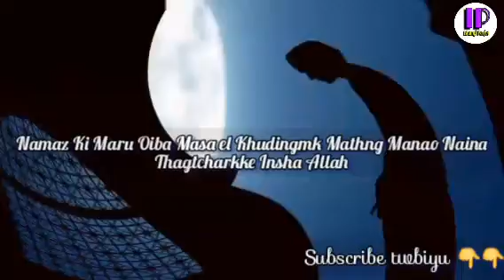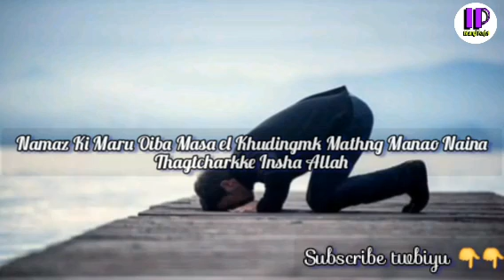Manipuri bayan📚Namaz Ki Matangda Khngjinbda kanarba Wafamsing💯Namazi Singgi Gunah Karamna Koklibano?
Namaz Ki Bayan Mathng Manao Naina Thagtcharkli Eikhoi Pukning Chngna Taminnasi

Hajarat Moulana Rameez Sahab Kashfi
Manipuri bayan# manipuri bayan# manipuri bayan# manipuri bayan# manipuri bayan#

Bayan Manipuri# Neq Manipuri bayan#

New Manipuri bayan#
Islamgi PAOJEL# Islamgi PAOJEL# Islamgi PAOJEL#